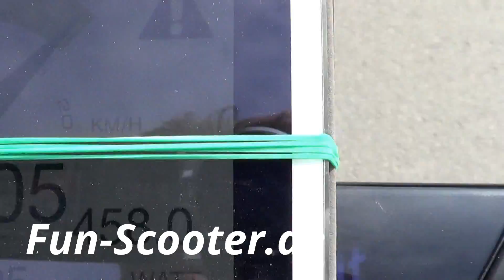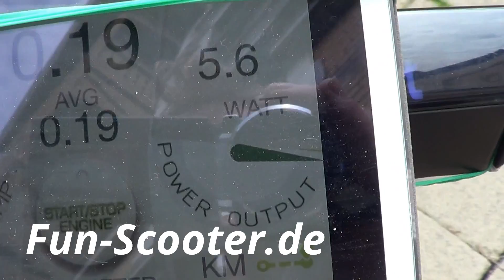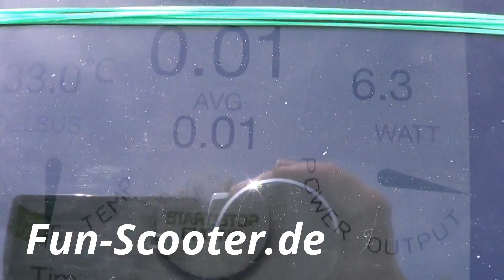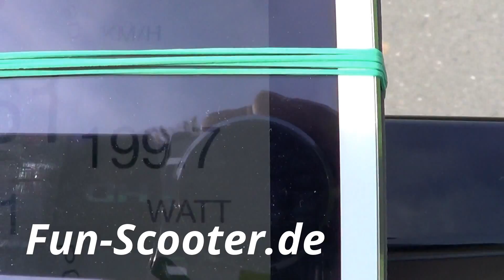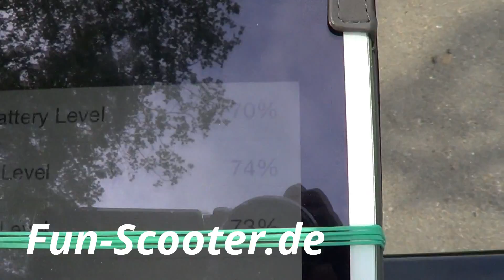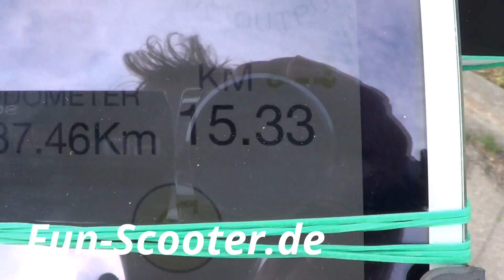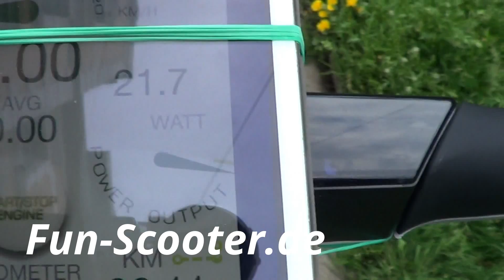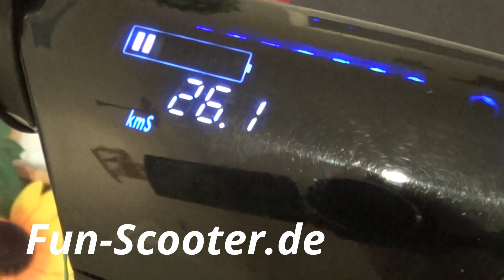kattho KTI 403 ninebot mit App im Ausdauertest 30 Km kein Problem